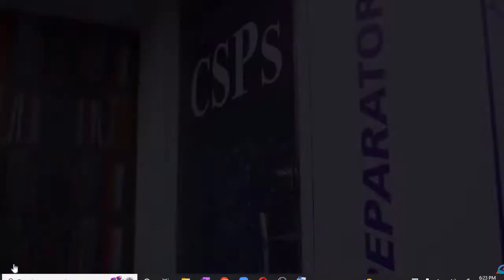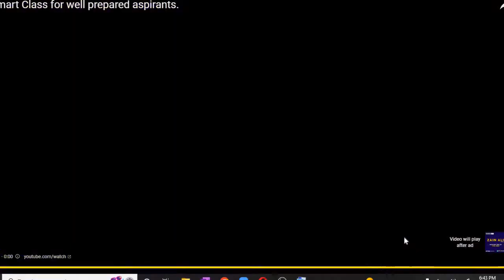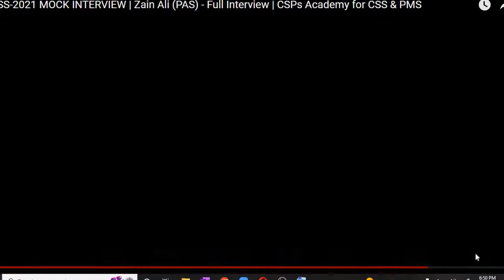ZAIN ALI CSP OFFICER ALLOCATED IN PAS.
ZAIN ALI CSP OFFICER ALLOCATED IN PAS. INTERVIEW+ ANALYSIS ABOUT INTERVIEW.